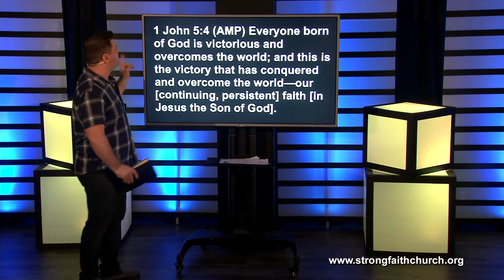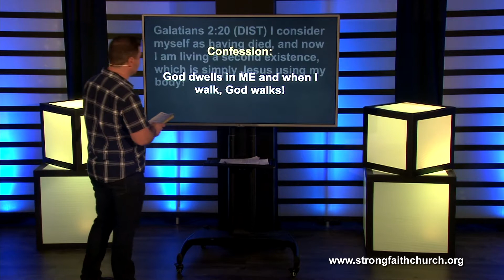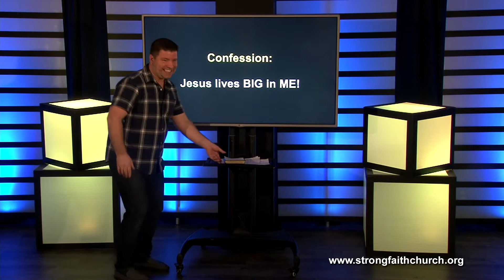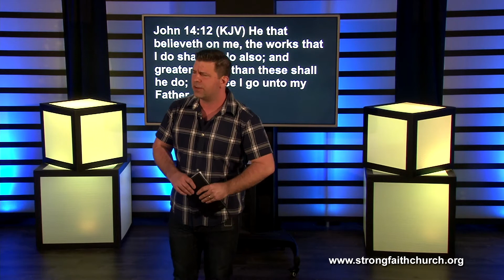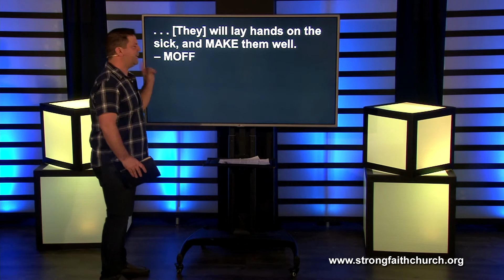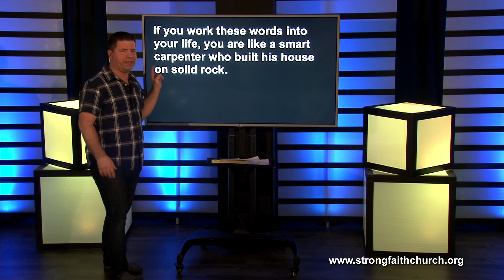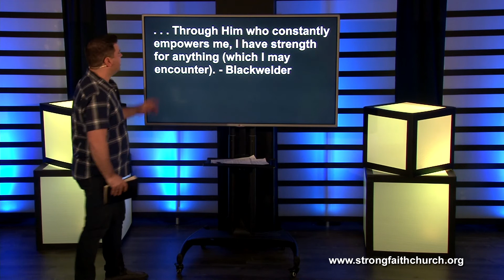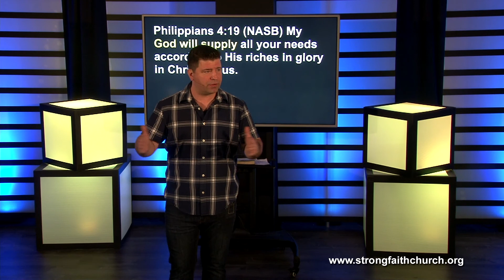Made to Conquer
TRUST CHRIST TO HELP

1 John 5:4 (AMP) Everyone born of God is victorious and overcomes the world; and this is the victory that has conquered and overcome the world—our [continuing, persistent] faith [in Jesus the Son of God].

. . . God’s “heredity” within us will always conquer the world outside us. – PHILLIPS

. . . by trusting Christ to help. – TLB

E. W. Kenyon said, “The reason the majority of Christians are weak, though they are earnest, yet they are weak, is because they have never dared to make a bold confession of who they are in Christ.”

2 Corinthians 6:16 (KJV) Ye are the temple of the living God; as God hath said, I will dwell in them, and walk in them; and I will be their God, and they shall be my people.

Confession: God dwells in ME and when I walk, God walks!

Galatians 2:20 (DIST) I consider myself as having died, and now I am living a second existence, which is simply Jesus using my body!

Confession: Jesus lives BIG in ME!

John 14:12 (KJV) He that believeth on me, the works that I do shall he do also; and greater works than these shall he do; because I go unto my Father.

Acts 1:8 (KJV) Ye shall receive power after that the Holy Ghost is come upon you.

Mark 16:17-18 (WADE) . . . By the use of my name [Jesus] . . . they will place their hands upon invalids and they will be restored to health.

. . . [They] will lay hands on the sick, and MAKE them well. – MOFF

Confession: There is power in ME to conquer this world!

Matthew 7:24 (MSG) These words I speak to you are not incidental additions to your life, homeowner improvements to your standard of living. They are foundational words, words to build a life on. If you work these words into your life, you are like a smart carpenter who built his house on
solid rock.

Confession: There is nothing I cannot master through the Master who lives in ME! This applies to school, work, marriage, your calling, etc.

Ephesians 3:17 (TPT) By constantly using your faith, the life of Christ will be released deep inside you, and the resting place of his love will become the very source and root of your life.

Philippians 4:13 (AMP) I can do all things [which He has called me to do] through Him who strengthens and empowers me [to fulfill His purpose—I am self-sufficient in Christ’s sufficiency; I am ready for anything and equal to anything through Him who infuses me with inner strength and confident peace.]

 . . . Through Him who constantly empowers me, I have strength for anything (which I may encounter). - Blackwelder

. . . No situation can overwhelm me now, thanks to Christ who supplies me with His strength. - LOVETT

. . . There is nothing I cannot master with the help of the One who gives me strength. - JERU

*  Faith is NOT trusting in our ability to believe.
*  Faith is trusting in God's ability to supply!

Philippians 4:19 (NASB) My God will supply all your needs according to His riches in glory in Christ Jesus.